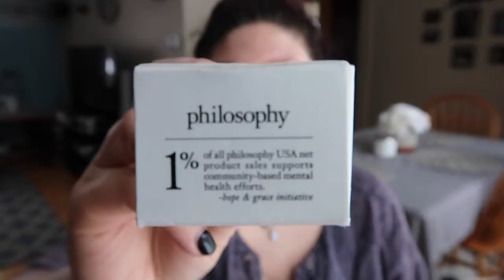Sweet Sweat, Rose Water & more: Feb. Favs!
Sweat sweat waist trimmer
Philosophy pore extractor
Victoria Secret Wicked Mist
Comfort candle by B&BW
Rose Water
Clif bars
Cake bites

Books:

The subtle art of not giving a f*ck
You are a badass

Beauty:

Travel size of my favorite face routine
Mascara I love

Fitness:

Pre workout (non stimulant)